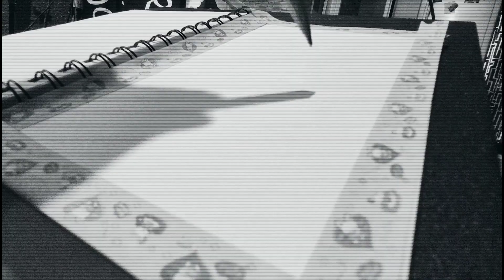[Pencil Journey: Back to Basic] #4 Shell Texture Shading